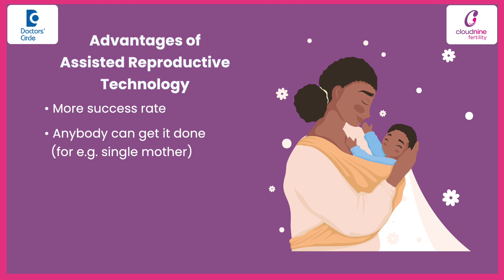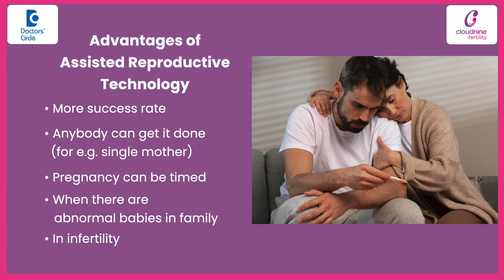Advantages & Disadvantages of IVF - Assisted Reproductive Technology-Dr.Alia Reddy | Doctors' Circle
Cloudnine Hospitals, Hitech City, Hyderabad
The advantages of assisted reproductive technique is it has more of a success rate and anybody and anyone can get it done like if a single mother wants to have a baby. She can go for it a single father. I think we should be thankful to the Hollywood for doing this. We can time the pregnancy like suppose a person is busy with her career. She's 20 and she doesn't want to have a family so soon. She can always time it up she can have her eggs frozen up or if she's married and they both are busy they can always form embryos and freeze them up and when they are free anytime they can get them transferred it is valid for 5 to 10 years. So the embryos would be of the age where she has retrived like when they have picked it up. So this is one advantage which most of the Hollywood Bollywood Tolywood. They are following this. All the models and the stars who doesn't want to lose the figures this is one advantage. Another advantage is when you have abnormal babies in your family because of consangunity or something else you can always go for IVF where the best embryo is picked up and we can always do a pre genetic testing on it to see whether the embryo which is being going to be transferred to the female is normal or any abnormalties is there. So the normal embryo so she'll have a normal child. They will be happy enough see not having a child is one part of the story and having an abnormal child is a lifelong suffering. So we can avoid that by going for a IVF or assisted reproductive technique with a PGT pre genetic testing . These days most of the IVF is almost is going to be related with genetics because a couple who come to us some way or other they are having some defects in the genetic problem. Gene problem or chromosome problem and then the success rate is more. Even infertile couples like suppose the husband has a problem or the wife has a problem. They can always go for a donor eggs or a donor spems with this method of ART. They can become parents which will be confidential with the doctor. So these are the advantages of going for ART. The disadvantages of art are very few like they might have multiple like twins or triplets might deliver prematurely or a small for it or there is 1% of chance of having a bird defects with the IVF of babies and the stimulation process the hormones which we induce for them to form eggs. Sometimes they become hyperactive. So they land up in a condition called OHSS Ovarian Hyperstimulation of the ovaries which might have little problems which can be always corrected and treated.